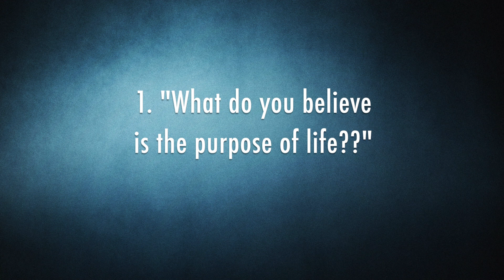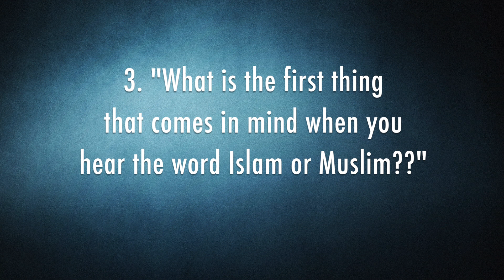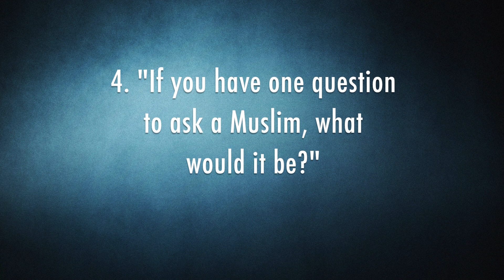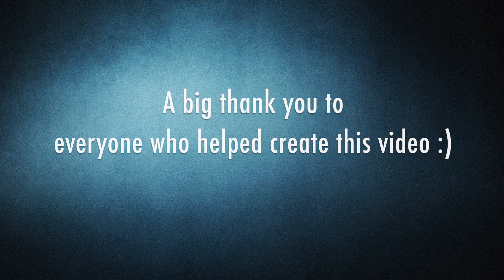IAW Cardiff ISoc 2013